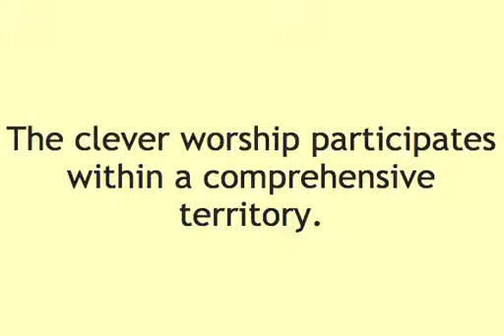The Clever Worship